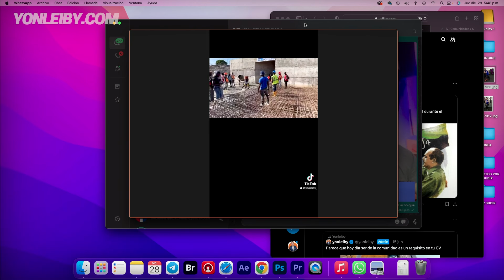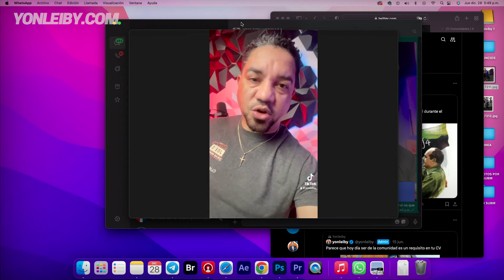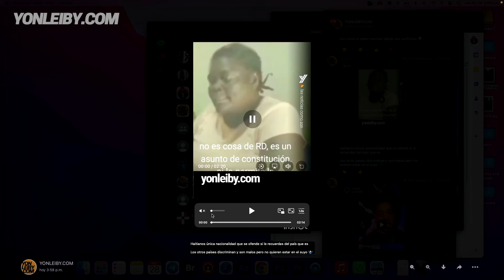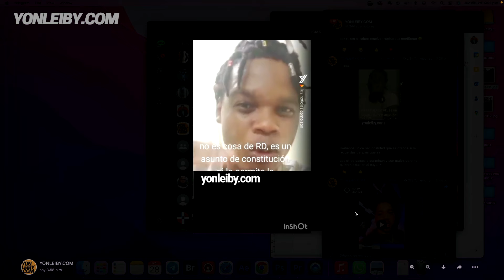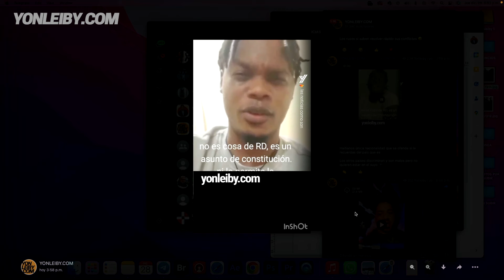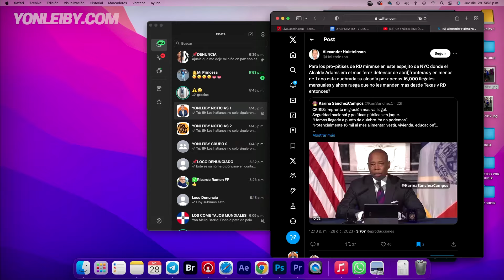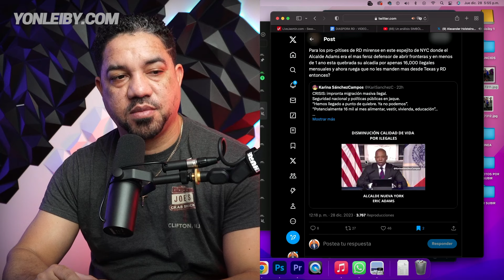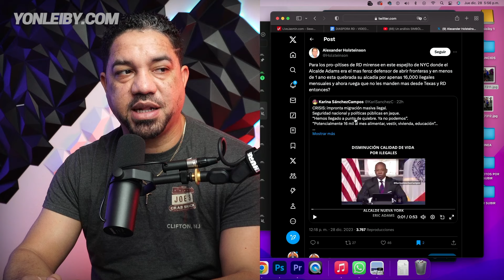ASI NOS ENGAÑARON LOS HATIANOS CON LA CONSTRUCCION DEL CANAL EN EL RIO MASACRE